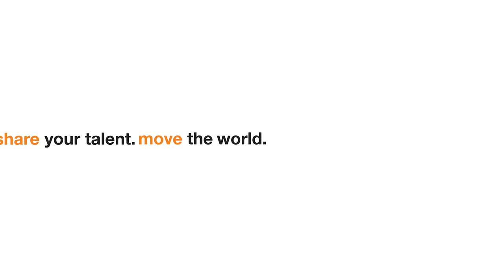Hanze UAS | Multirank Entrepreneurship